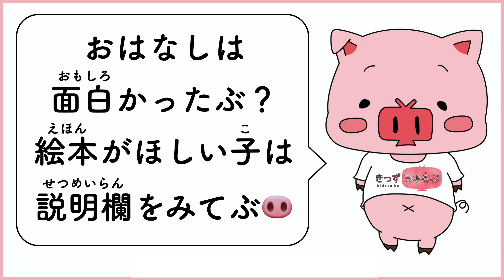おばけ絵本 読み聞かせアニメ｜2020年は新型コロナウイルスで花火大会もお祭りも中止！オバケ達はどうする？／おばけの夏（おばけのなつ）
絵本「おばけのなつ」はAmazonで発売中 ！ 送料無料だぶ🐷

きっずちゅーぶの絵本は他にも、たくさんあるからみてぶ✨

【絵本】おばけの夏【読み聞かせ】

夏の熱い夜。おばけたちはお寺に集まっていました。「今年は病気が流行って人が集まれないから、お祭りも肝試しも中止だってよ」「なんてこった！一年に一度の楽しみなのに！」おばけたちは人間を驚かす肝試しがなくなってしまって大慌てです。

「どうやって驚かそうか」「お祭りも花火大会もないからなあ」「今年は街へ出て、こちらから驚かしに行こうじゃないか」「そりゃいい考えだ」早速おばけたちはそれぞれの場所へ向かいました。

まずはろくろっ首。「トイレから顔をだしたらびっくりするんじゃないかしら。」長い首をウニョウニョさせながら学校のトイレに隠れました。でも待てども待てどもだれもきません。

「みんなどうしたのかしら」ろくろっくびが外へ出てみると、【なつやすみ】の張り紙が見えました。学校が夏休みだったので誰も来なかったのです。ろくろっ首はしょんぼりお寺へ帰りました。

そのころ傘オバケはコンビニの傘立てにこっそり混じっていました。「雨が降ってきて、オイラを間違えて掴んだ人はびっくりするぞお！」驚いた顔を想像しながら楽しみに待ちました。

でも待てども待てどもちっとも雨が降りません。暑い暑い真夏、雲ひとつない青空が毎日続くと「雨が降ってくれないと困るんだよお」傘オバケはシクシク泣きながらお寺へ帰りました。

そのころ海坊主は海の中で驚かすのを待っていました。「子供が泳いできたら、びっくりさせてやろう」楽しみに待っていましたが、待てども待てども誰も来ません。今年は海の家がないので、誰も泳ぎに来なかったのです。それに気がついた海坊主はがっかりしょんぼりお寺へ帰りました。

そのころ提灯お化けは、普通の提灯に混じって飾られるのを待っていました。「飾ってある提灯がオバケだってわかったら、みんな驚くだろうな」楽しみで楽しみで、ニヤニヤしていましたが、待てども待てども飾られることはありません。

「そうだ！今年はお祭りも花火大会もないんだった…」提灯おばけは気がついて、急いでお寺へ帰りました。すると、どのおばけも失敗したのかしょんぼりした様子でお寺に集まっています。その様子をこっそり見ていたお坊さん。

小坊主達を集めると、おばけたちのために簡単なきもだめしを始めました。おばけたちは嬉しそうに木の陰に隠れて思い切り驚かします。「ぎゃー！」と叫んで逃げる小坊主を見て、おばけたちは気分すっきりいい気持ち。

「やっぱり驚かすって最高！」たった三人の小坊主を驚かしただけでも、とても楽しい気持ちになったおばけたち。「来年こそ、たくさんの人を驚かせるぞ！」世の中から病気がなくなることを願いながら、みんなで怖い顔の修行をはじめましたとさ。

おしまい

考えたお話しが絵本動画になる「誰でも絵本作家」サービスがスタート♪

【おすすめ】眠くないけどおやすみなさい（ねむくないけどおやすみなさい）

【おすすめ】読み聞かせたい絵本・紙芝居・童話の朗読つき読み聞かせ動画はこちら

【おすすめ】感動(;_;)泣ける絵本の朗読つき読み聞かせ動画特集